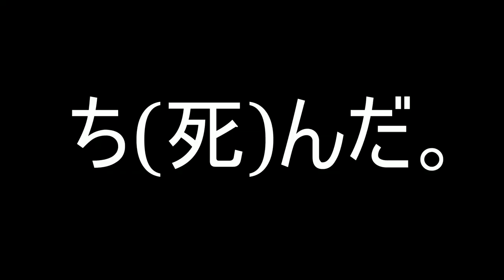【オバケイドロ】黄金色のゴールドランタンがアプデでかわったらしいぞｗｗｗｗｗ